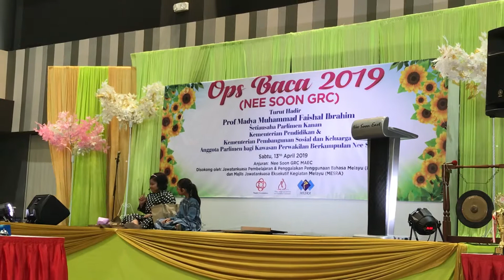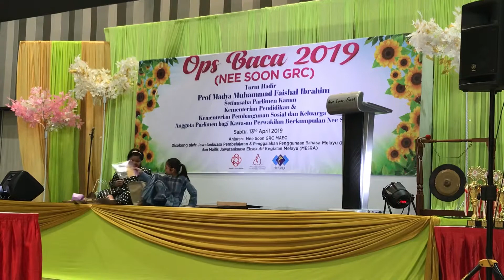Abeens’ Ops Baca 2019